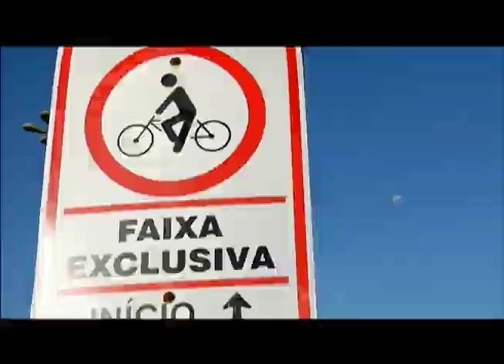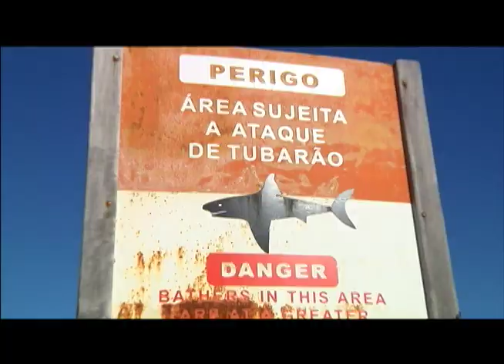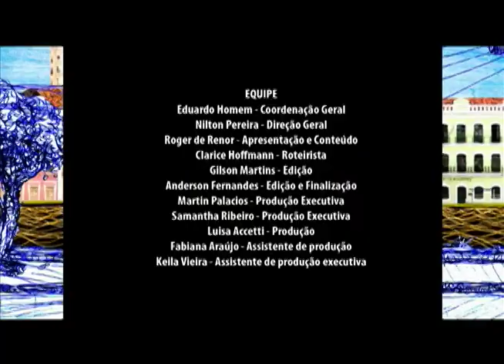TRAILER SOM NA RURAL 2012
Trailer do programa de televisão SOM NA RURAL, temporada 2012, apresentado por Roger de Renor com Lula Queiroga, Catarina Dee Jah, Alceu Valença, Jr. Black, Silvério Pessoa e Santa Massa.
Direção Nilton Pereira
Edição Gilson Martins e Anderson Fernandes
Realização TV Viva e TV Brasil